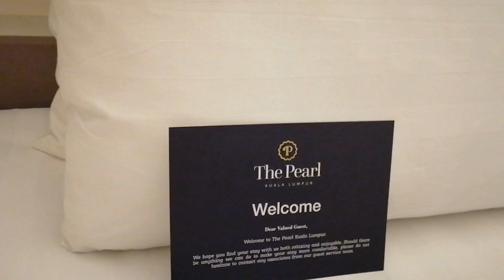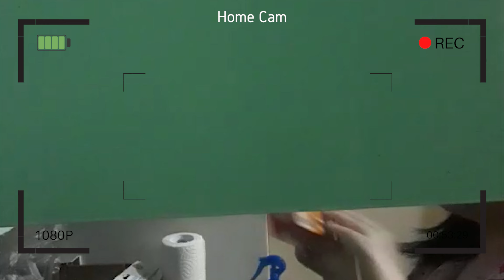I went to Malaysia! | MamaEvelyn Travels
and I filmed everything on my own
come back next week and watch us try Malaysian snacks